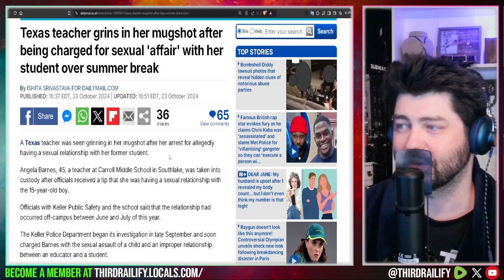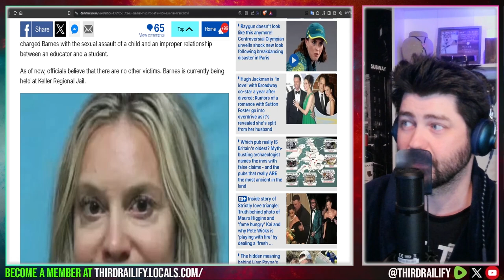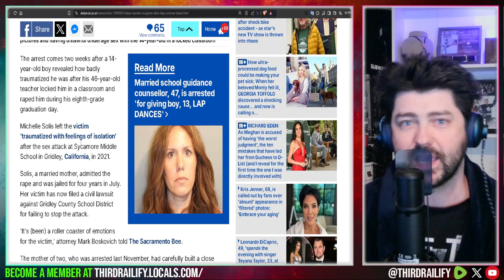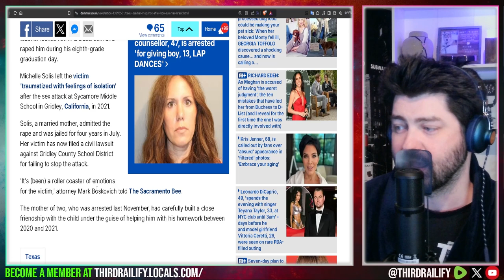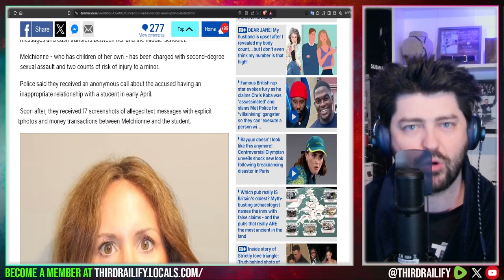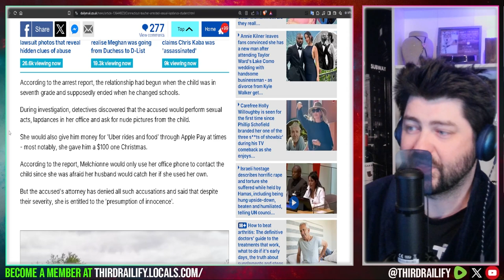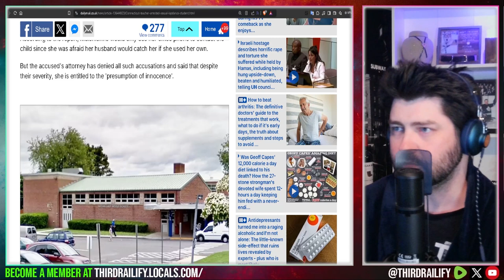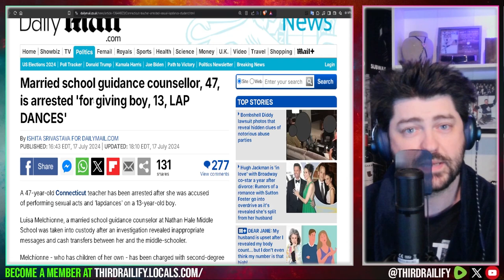Texas teacher grins in her mugshot after being charged for sexual 'affair' with her student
A Texas teacher was seen grinning in her mugshot after her arrest for allegedly having a sexual relationship with her former student.

Angela Barnes, 45, a teacher at Carroll Middle School in Southlake, was taken into custody after officials received a tip that she was having a sexual relationship with the 15-year-old boy.